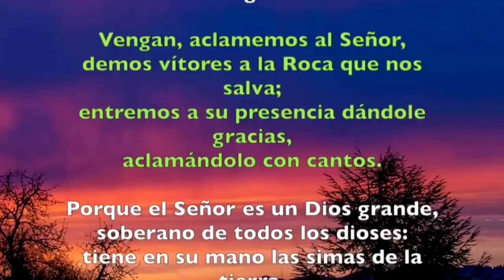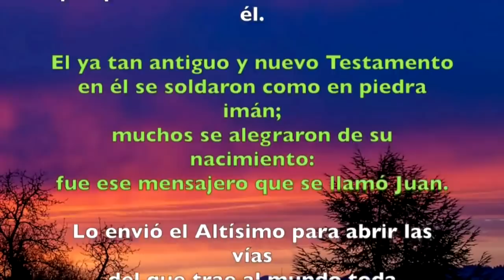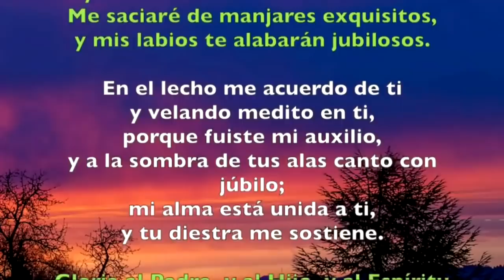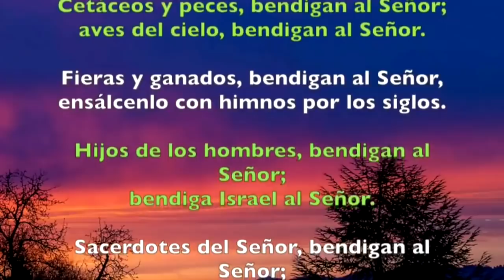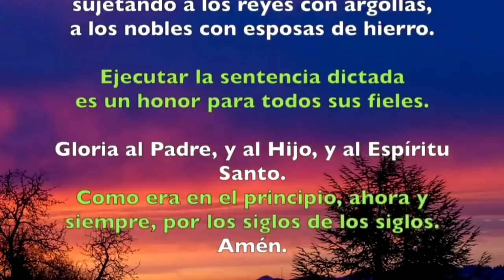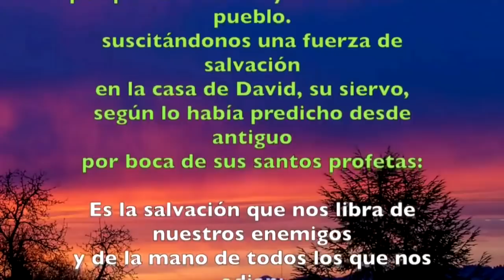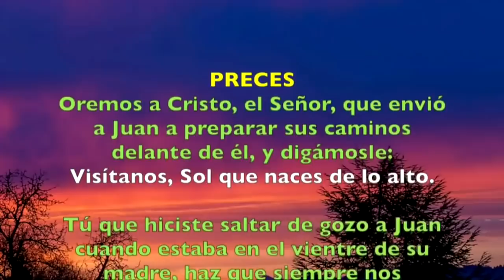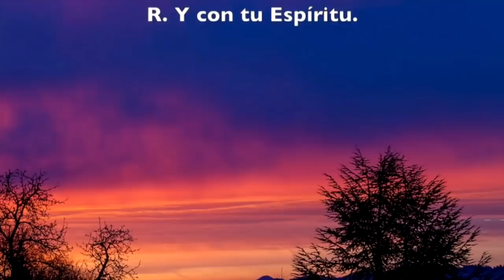Oración de la mañana (Laudes), SOLEMNIDAD Natividad San Juan Bautista | Padre Sam